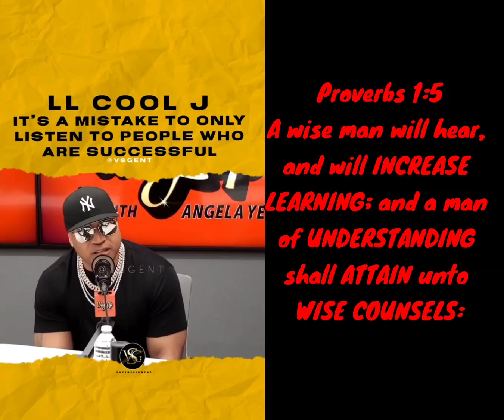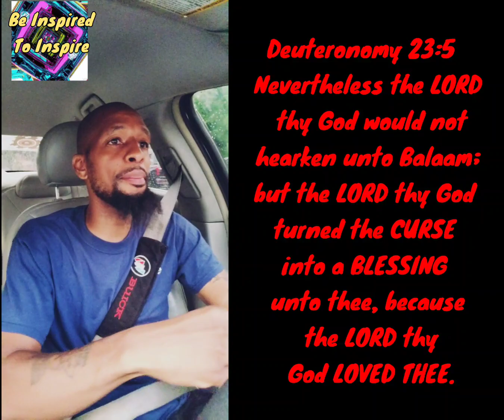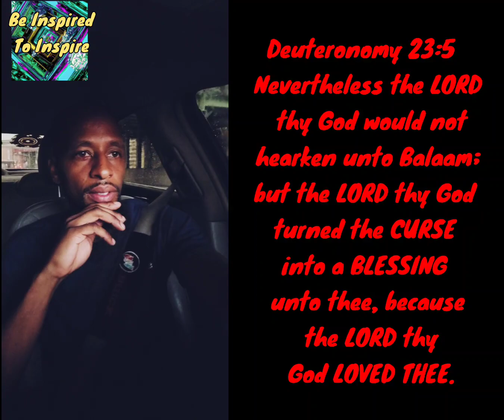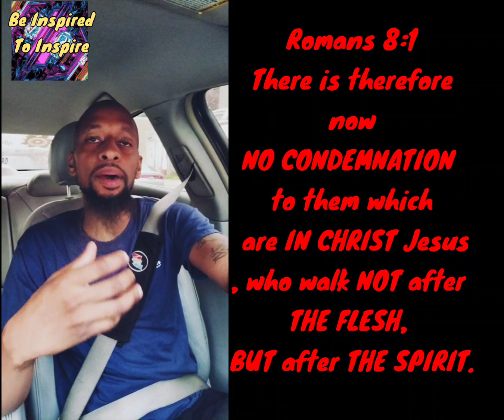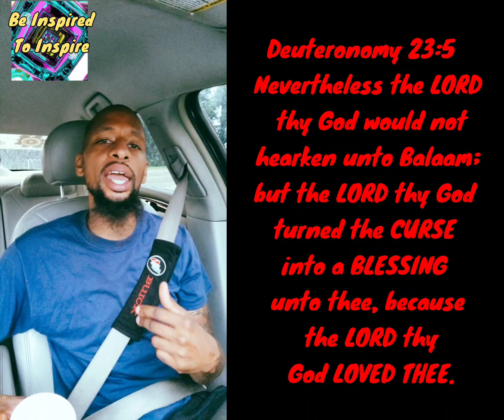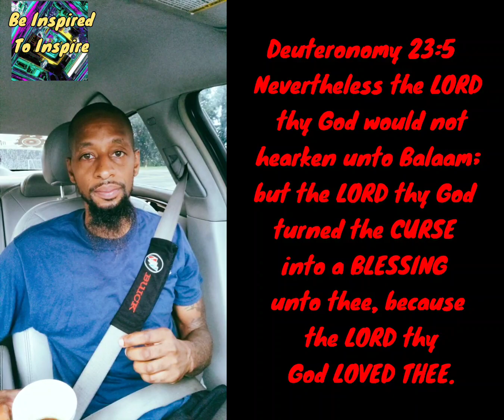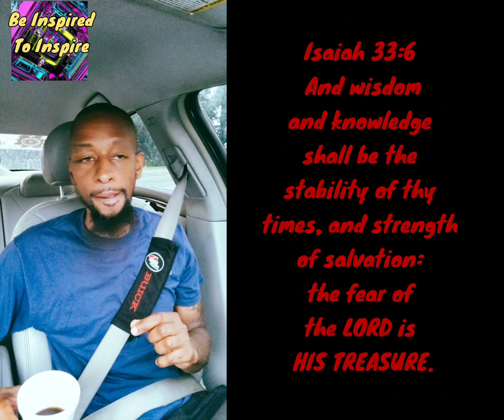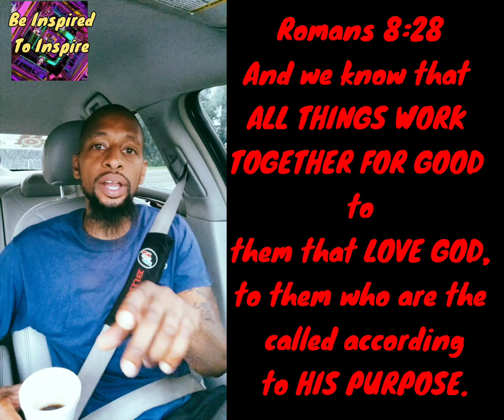DAY 19: A.M. FAITH BOOST‼️( O.A.T.H. Order Amongst The Heavens🩸)( IT'S WORKING FOR YOU NOW)🕊